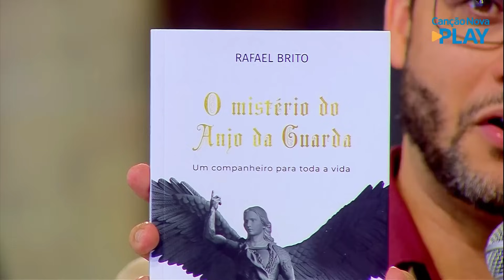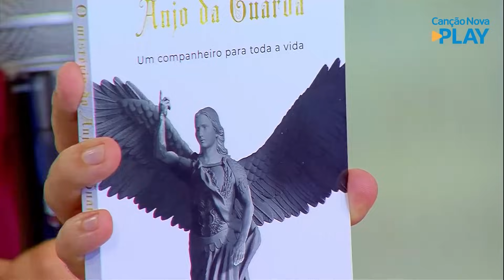Pregação: O SEGREDO DO ANJO DA GUARDA E COMO SE RELACIONAR COM ELE PARA SEMPRE I Rafael Brito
Nesta pregação, eu te ensino o valor imensuravél do mistério do Anjo da Guarda e da sua presença em nossas vidas. ASSISTA ATÉ O FINAL E COMPARTILHE!